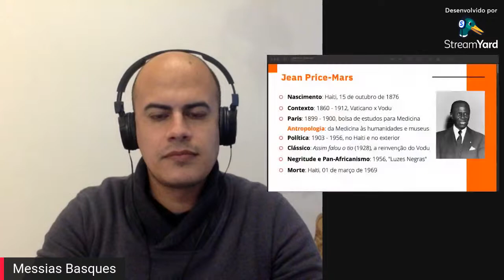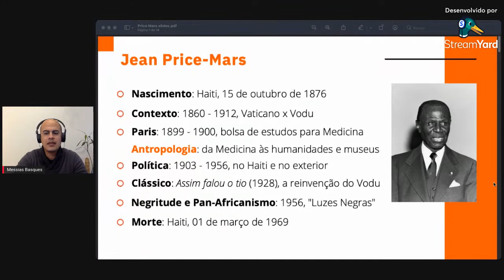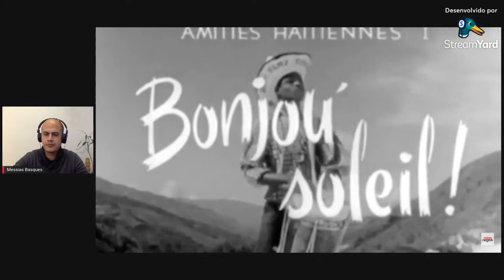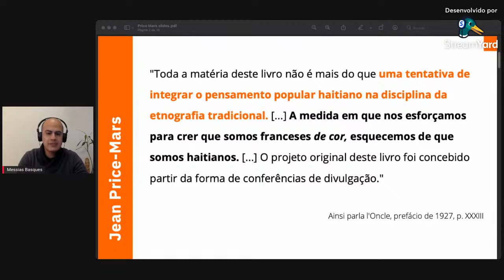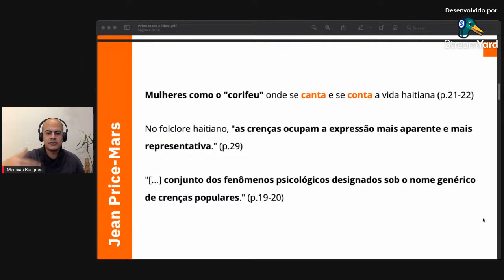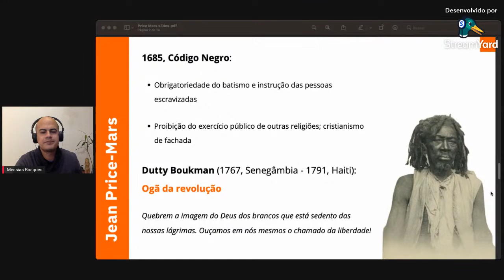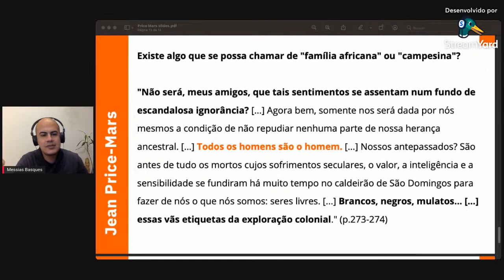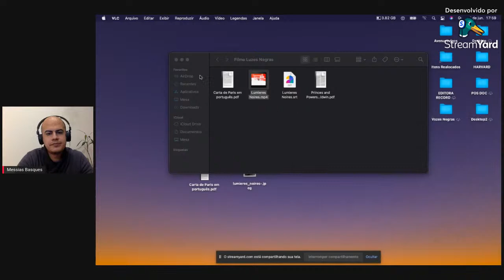Jean Price-Mars: cultura, poder e negritude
Curso de Extensão - Vozes negras na Antropologia, Unilab - 2021. 30 de junho de 2021.
Para acessar a ementa e os textos do curso, visite a página